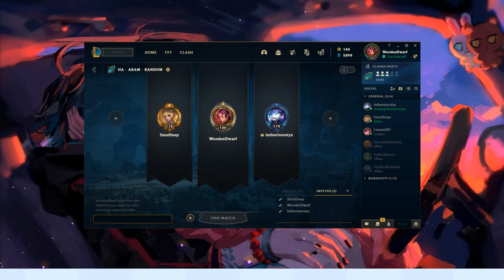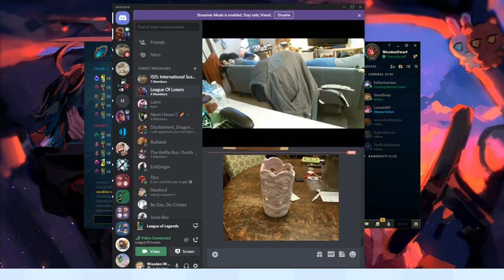Green Out Moment 😳- (Funny Haha #6)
On March 3rd 2022, I thought it was a good idea to consume 50mg of THC when I had previously had nothing even remotely close to that. I lasted a few hours, but in the end, after eating some delicious scrambled eggs, I greened out completely and slept like a baby. Here are the highlights from that night that I had recorded.

As much as getting high is fun, please consume responsibly and preferably with supervision from a friend or family member. Do not abuse substances of any kind, and reach out to a hotline if you need to. Stay safe guys.❤️

Since I didn't make a real outro I did NOT mention my Patreons,, but thank you to both Styx and Phlex for supporting me! You're both awesome!

Secret Time-
I will never be doing 50mg ever again

🎧 Music Used 🎧

None lol

🦖 Social Medias 🦕